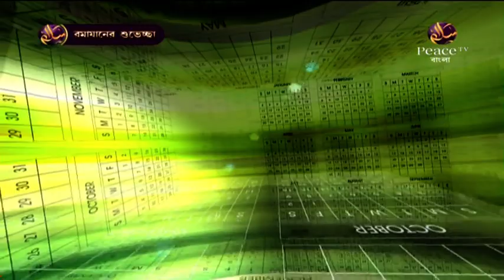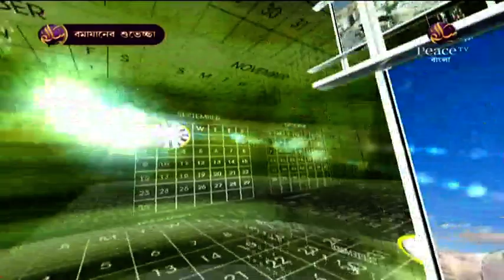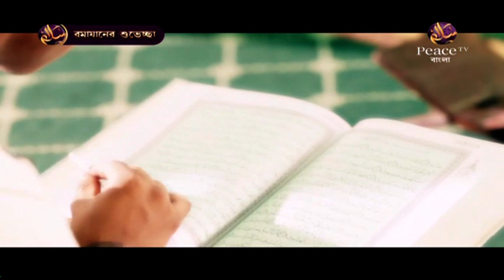৩০. ঈদের নামায ৬ নাকি ১২ তাকবীর? Dr Zakir Naik Ramadan Exclusive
৩২ পর্বের সম্পূর্ণ প্রোগ্রামটি পিডিএফ বই আকারে পড়ুন এই লিঙ্ক থেকেঃ

৩০. ঈদের নামায ৬ নাকি ১২ তাকবীর? Dr Zakir Naik Ramadan Exclusive

এক খ্রিষ্টানের চ্যালেঞ্জ | পারবনে এই প্রশ্নের উত্তর দিতে ? | Ask Dr Zakir Naik [Bangla]
ইসলাম ধর্মে কেন শুকরের মাংশ খাওয়া হারাম এবং কেন মুসলমানরা শুকর খায় না, জানলে বিশ্বাস করতে পারবেন না
ইসলাম ধর্মে শুকরের মাংস খাওয়া হারাম কেন? - ডাঃ জাকির নায়েক
জানলে চমকে উঠবেন কেন মুসলমানদের জন্য শূকর খাওয়া নিষিদ্ধ
হিন্দু মেয়ের প্রশ্ন মুসলিমরা কেনো কবর পূজা করে? || Dr Zakir Naik Bangla Lecture ||
এক হিন্দু মেয়ের সাথে জাকির নায়েকের তুমুল তর্ক !! Zakir Naik Bangla Lecture 2019
ইসলাম ছাড়া অন্য ধর্মের মানুষ কি জান্নাতে যেতে পারবে? Dr Zakir Naik Bangla Lecture New Part-95
হানাফি ও সাফি মা্যহাব এর নামাজ আলাদা কেন ? ~ Hanafi VS Safi ~ Dr. Zakir Naik
Bangla FAQ92 to Zakir Naik: Byatta Bole Kee? Qur'an-e Bhul Dekhte Pachchhe!! (Nauzubillah)
Dr Zakir Naik Bangla Lecture New || স্বামী কি স্ত্রীর স্তন চুষতে পারবে
প্রেমে পড়লে কি করবেন? || Dr. Zakir Naik Bangla Lecture 2019 || What can u do When you fall in Love?
প্রশ্ন উত্তর পর্ব সাংবাদিকদের সাথে by Dr.Zakir Naik (Peace TV Bangla) সহীহ হাদীসের আলোকে মানবজীবন
Bangla waz delwar hossain saidi waz bangla zakir naik bangla gojol new waz tarek monowar 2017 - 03
ডাঃ জাকির নায়েক সম্পর্কে মিজানুর রহমান আজহারী Mizanur Rahman Azhari talked about Dr Zakir Naik
কুরআন কি বুঝে পড়া উচিত প্রশ্নোত্তর পর্ব Dr. Zakir Naik Bangla lecture 2018
ASK DR ZAKIR - AN EXCLUSIVE OPEN QUESTION & ANSWER SESSION - 1 | DUBAI | DR ZAKIR NAIK
এক খ্রিষ্টানের চ্যালেঞ্জ | পারবনে এই প্রশ্নের উত্তর দিতে ? | Ask Dr Zakir Naik [Bangla] Learn Islam 24H
ASK DR ZAKIR - AN EXCLUSIVE OPEN QUESTION & ANSWER SESSION - 2 | DUBAI | LEC + Q & A | DR ZAKIR NAIK
Dr Zakir Naik - Why is Homosexuality condemned in Islam? Dr Zakir Naik
অক্সফোর্ড ইউনিয়নে | ডঃ জাকির নায়েকের অসাধারণ একটি লেকচার | Dr Zakir Naik [Bangla] Learn Islam 24H 1M 1 year ago
Modi sends Envoy to Dr Zakir Naik for Safe Passage Back to India. Dr Zakir Naik
bangla waz dr zakir naik waz 2019 islamic lectures bangla 2018 new waz video mp3 - মা বাবার আদর
Dr. zakir naik bangla lecture New 2017 about woman and hoor RH Music
Dr Zakir Naik speech about Aishwriya Rai & communist party RH Music
Bangla Islamic Lecture Video Dr: Zakir Naik Question and Answer 2014 Dr Zakir Naik HD
Dr Zakir Naik on Corona Virus Dr Zakir Naik
Salman Khan | Shahrukh Khan | Aamir Khan | Dr Jakir Naik | Saif Ali Khan | Ajaz Khan | 2020 ||
Bengali Debate between Zakir Naik Vs William Campbell Part 10 of 18 YouTube
Quran and Bible in the Light of Science Full Lecture (Bangla)। শায়খ ডক্টর জাকির নায়েক।
SIMILARITIES BETWEEN CHRISTIANITY AND ISLAM | QUESTION & ANSWER | DR ZAKIR NAIK Dr Zakir Naik
Dr Zakir naik Bengali Waz | Fans Of Dr Zakir Naik Fans Of Dr Zakir Naik 830K
Bengali Debate between Zakir Naik Vs William Campbell Part 15 of 18 YouTube
Bengali Debate between Zakir Naik Vs William Campbell Part 18 of 18 YouTube
Dr Zakir Naik Thanks Modi PM of India for Benefitting him Dr Zakir Naik
জাকির নায়েক বাংলা লেকচার || একটি উন্মুক্ত প্রশ্নোত্তর পর্ব || Dr Zakir Naik Bangla Lecture 2019
ডাঃ জাকির নায়েক সম্পর্কে আল্লামা দেলোয়ার হোসেন সাঈদীর মতামত শুনুন Islamic Bangla Dawat
Conversation Between Dr. Zakir & Shahrukh Khan (Bangla)
Is the Quran God's Word Full Bangla Lecture। শায়খ ডক্টর জাকির নায়েক।